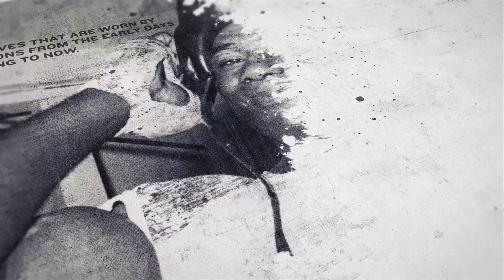FUTURE SUPERSTAR? - 15 YEAR OLD JAY PITMAN SHOWCASES HIS TALENT ON THE PADS WITH SCOTT GIBBINS